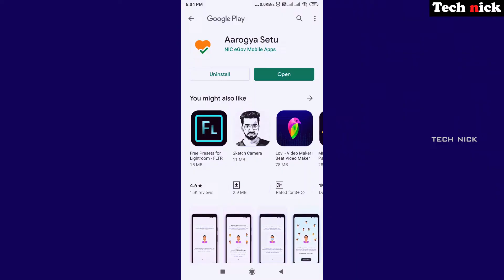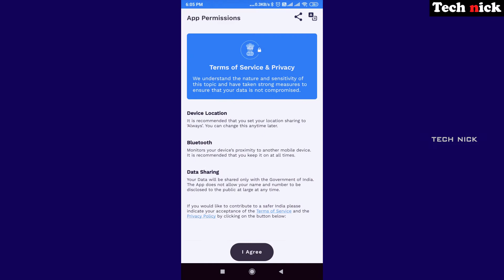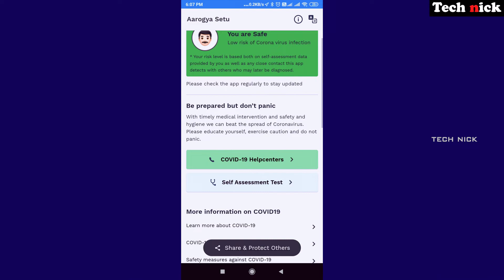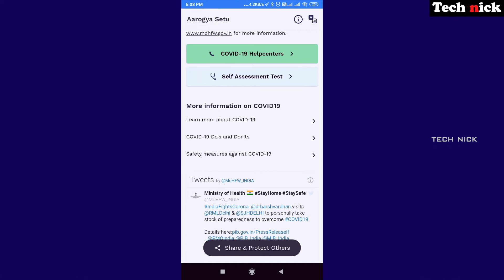Aarogya Setu App ! ethukaga yalaraiyum kandipa install pana solranga ? | indian Govt Official App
Aarogya Setu App ! ethukaga yalaraiyum kandipa install pana solranga ? | indain Govt Official App